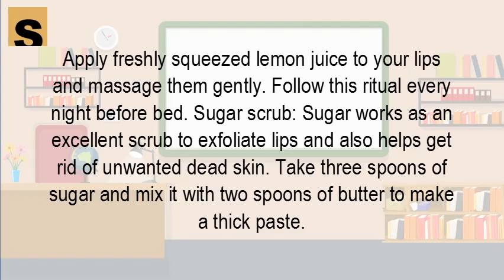How long does it take honey to lighten dark lips